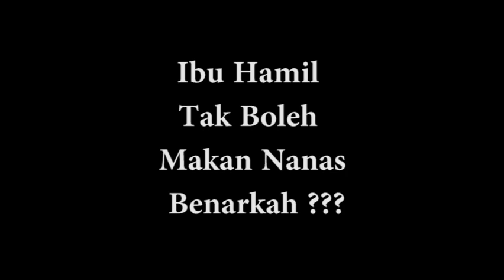IBU HAMIL TIDAK BOLEH MAKAN NANAS, BENARKAH ???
IBU Hamil tidak boleh makan nanas.